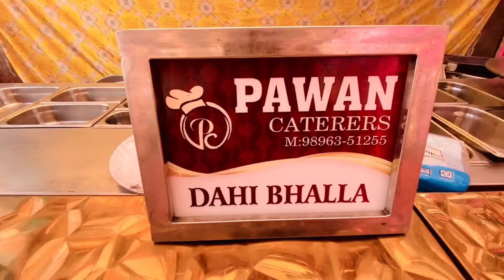2100 Final 💵 || Punjabi village Marriage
Bachpan Yad Aa Gya